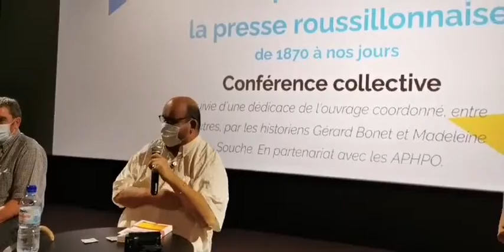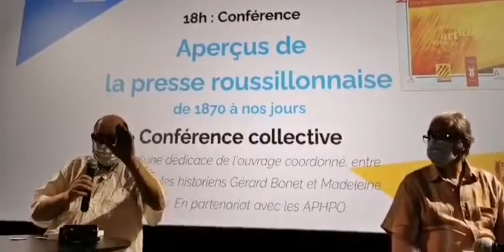Aperçus de la presse roussillonnaise: Diversité et mutations 1870-2020. Histoire des journaux, d'ici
L'histoire de la presse roussillonnaise "reste encore pleine d'obscurité", écrivait en 1979 Pierre Albert dans sa préface au volume de la Bibliographie de la presse française politique et d'information générale (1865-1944), consacré aux Pyrénées-Orientales. Les seize communications réunies dans ce volume, distribuées en quatre parties : "Les journaux politiques et d'information générale", "Les journaux spécialisés", "Du plomb au... numérique", "Ressources", et considérées sous trois angles : "Histoire des journaux", Etudes de presse", "Témoignages", constituent par la multiplicité des thèmes abordés, la variété des journaux visités et la richesse des fonds présentés, autant d'éclairages originaux d'un chantier qui, bien qu'il ait connu en quarante ans d'intéressantes avancées, reste encore sous-exploité. Ces "Aperçus de la presse roussillonnaise", pour modestes qu'ils soient, n'en sont pas moins ambitieux puisqu'ils abordent celle-ci dans sa diversité et ses mutations sur 150 ans, de 1870 à 2020. Objet du quatrième colloque de l'Association pour la promotion de l'Histoire dans les Pyrénées-Orientales, désormais réunis dans ces actes, ils ouvrent de belles perspectives à l'histoire de la presse dans le département.
l'archipel contre attaque était en direct du Clap Ciné cinéma de Canet en Roussillon pour cette conférence collective sur l'histoire de la presse des PO. 1ière partie